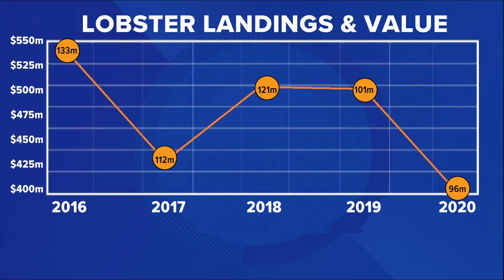Legislature joins Maine lobstermen in right whale debate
The  case is expected to revolve around whether there is scientific reason to close fishing territory here.